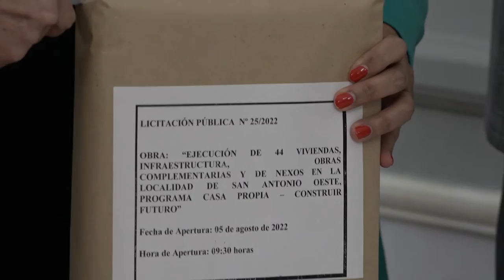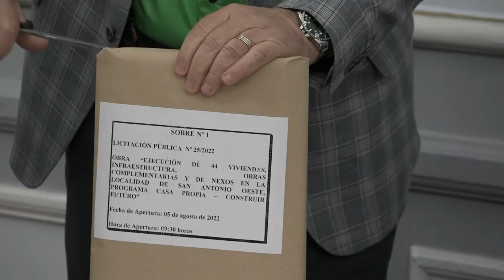REALIZAN LA APERTURA DE SOBRES PARA CONSTRUIR VIVIENDAS EN ROCA, REGINA Y SAO